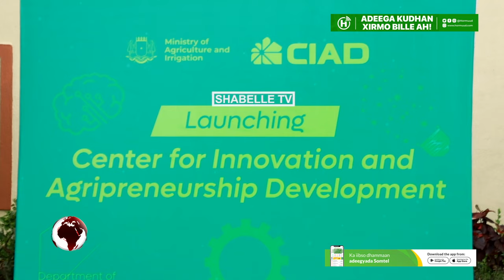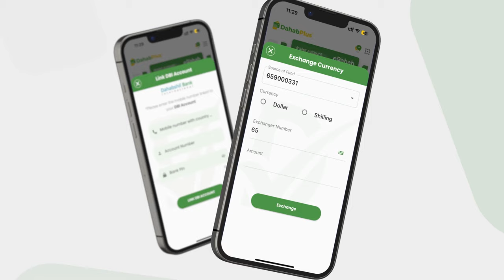Wasiirka Beeraha oo xeriga ka jaray Xarunta Horumarinta Hal abuurka iyo Fikradaha Casriga ah ee...